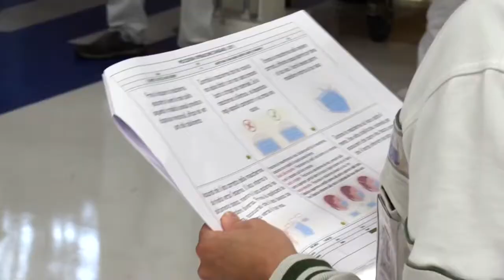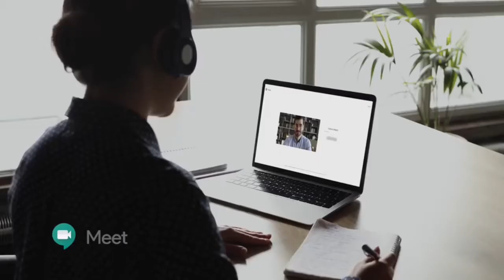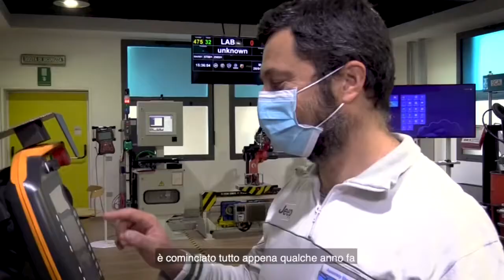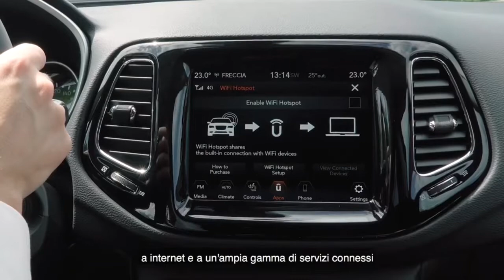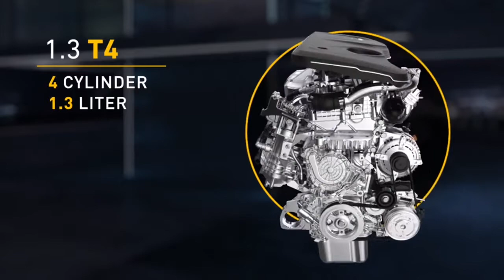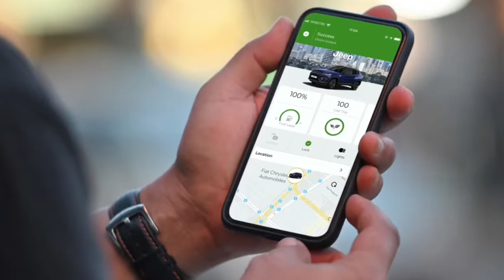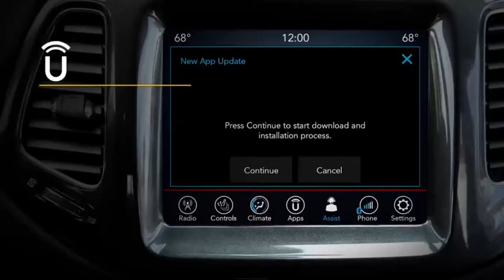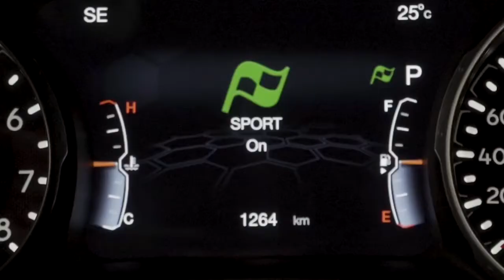Nuova Jeep Compass!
Nuova Jeep® Compass ‘made in Melfi’: ancora più tecnologica e connessa!